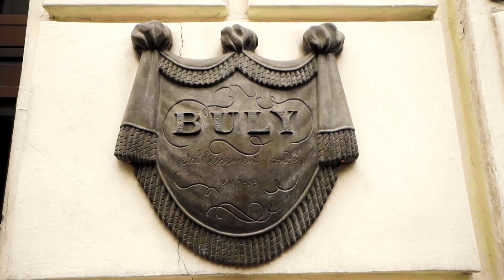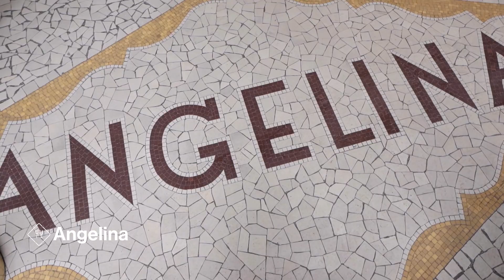Atout France x EA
Experience the vibe of Paris with Camille Tanoh. A renowned fashion and product designer, Camille grew up immersed in the cultural fabric of the city, which is a major source of his creative inspiration.

We thank the Fondation Louis Vuitton, the vision of architect Frank Gehry, and note the copyright as retained by Gehry Partners, LLP and Frank O. Gehry.

CREDITS
Joan Mitchell - "La Grande Vallee XVI, Pour Iva”
Joan Mitchell - "La Grande Vallee IX”
Joan Mitchell - "La Grande Vallee”
Joan Mitchell - "La Grande Vallee XIV (For a Little While)”
Frank O. Gehry - "Sketch of the Foundation Louis Vuitton”
Olafur Eliasson - "Inside the horizon”
Katarina Grosse - "Canyon”